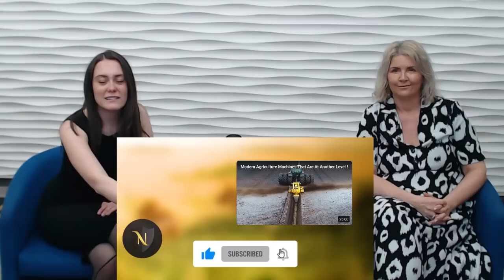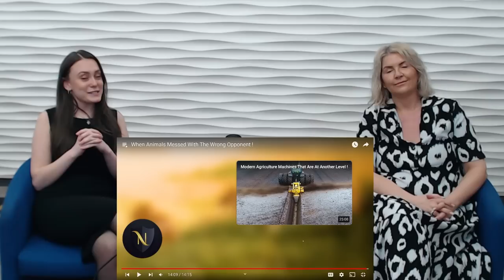BRITISH FAMILY REACTS | When Animals Messed With The Wrong Opponent!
Gaynor and Sophie react to animals that messed with the wrong opponent.